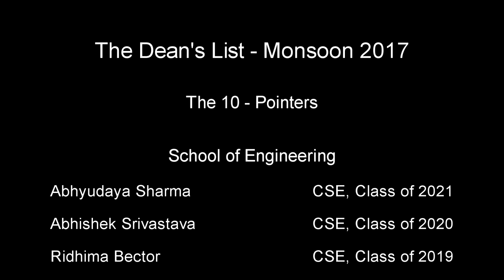Dean’s List awardees on their amazing academic success and how they did it